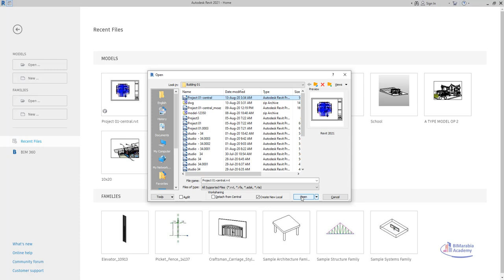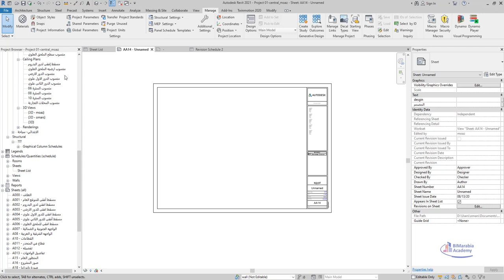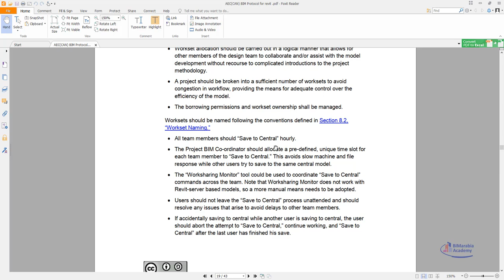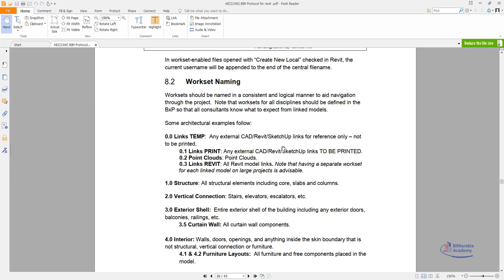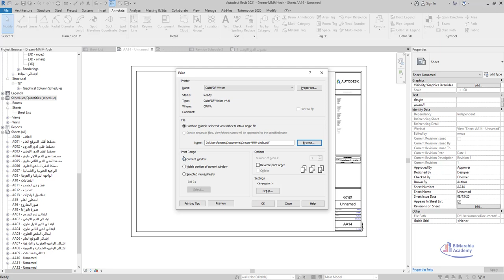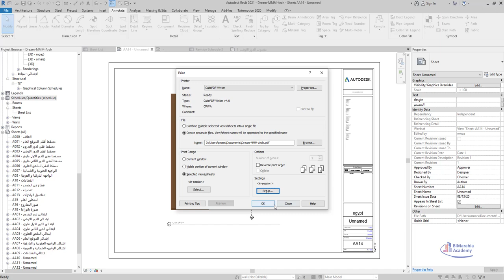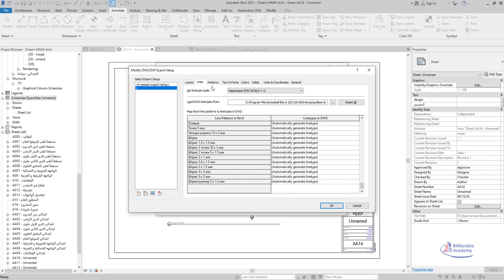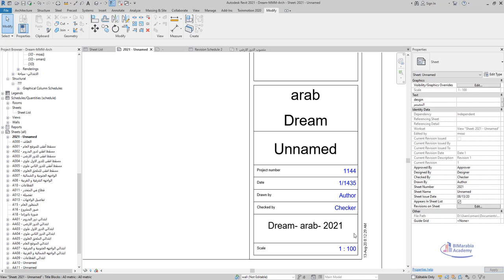18 revit workshop التصدير للاتوكاد و الطباعة